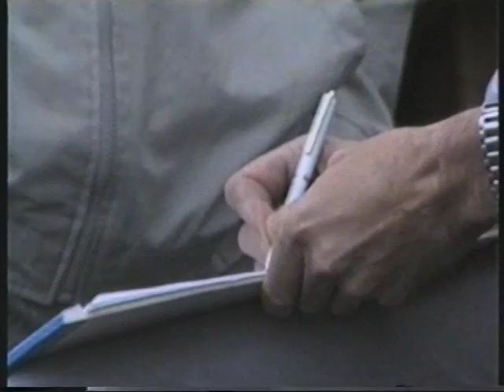Sodankylä Happenings 1989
Esa Postilan tekemä kooste Sodankylän monipuolisista tapahtumista vuonna 1989.